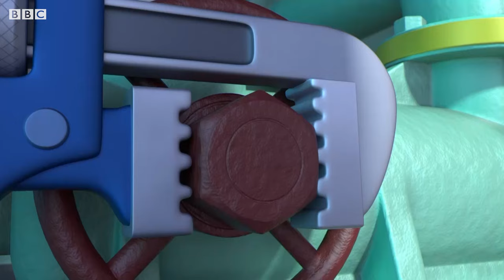Exploring England with the Go Jetters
Let's take a trip to England with the Go Jetters!

*More about Go Jetters*
Welcome to the Official YouTube channel for GO JETTERS!
Go Jetters follows the adventures of four plucky international heroes, Xuli, Kyan, Lars and Foz, as they travel the globe with their friend and mentor Ubercorn, a disco-dancing unicorn. Together they save the world’s most famous landmarks from the mischievous meddlings of Grandmaster Glitch.

Find Go Jetters on GoJetters.com, Facebook and Twitter for more fun!